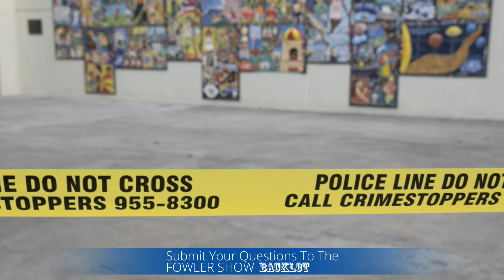Hawaii Law Lets Cops Have Sex With Prostitutes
Honolulu police officers have urged lawmakers to keep an exemption in state law that allows undercover officers to have sex with prostitutes during investigations, touching off a heated debate.

Authorities say they need the legal protection to catch lawbreakers in the act. Critics, including human trafficking experts and other police, say it's unnecessary and could further victimize sex workers, many of whom have been forced into the trade.

Police haven't said how often — or even if — they use the provision. And when they asked legislators to preserve it, they made assurances that internal policies and procedures are in place to prevent officers from taking advantage of it.

But expert Derek Marsh says the exemption is "antiquated at best" and that police can easily do without it.

"It doesn't help your case, and at worst you further traumatize someone. And do you think he or she is going to trust a cop again?" asked Marsh, who trains California police in best practices on human trafficking cases and twice has testified to Congress about the issue.

A Hawaii bill cracking down on prostitution (HB 1926) was originally written to scrap the sex exemption for officers on duty. It was amended to restore that protection after police testimony. The revised proposal passed the state House and will go before a Senate committee Friday.

It's not immediately clear whether similar provisions are in place elsewhere as state law or department policy. But advocates were shocked that Hawaii exempts police from its prostitution laws, suggesting it's an invitation for misconduct.

"Police abuse is part of the life of prostitution," said Melissa Farley, the executive director of the San Francisco-based group Prostitution Research and Education. Farley said that in places without such police protections "women who have escaped prostitution" commonly report being coerced into giving police sexual favors to keep from being arrested.

The Hawaii bill aims to ratchet up penalties on johns and pimps. Selling sex would remain a petty misdemeanor.

During recent testimony, Honolulu police said the sex exemption protects investigations and should remain in place.

3 Steps To Join FowlerNation!
2. 'Like' The Richard Fowler Show on Facebook
3. 'Follow' Us on Twitter

Truthservers.com